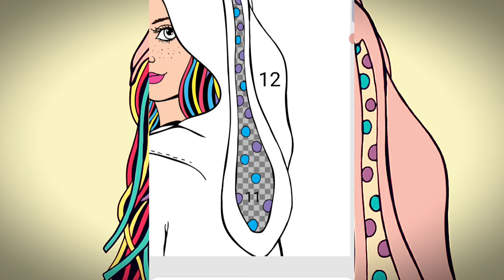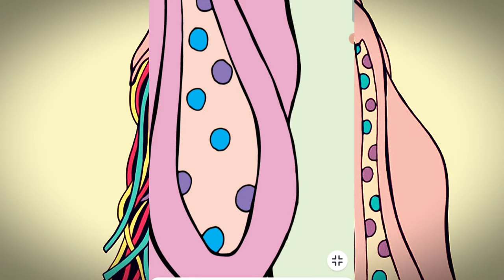Colouring|Colouring drawing|Colouring videos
video includes:-
Colouring
Colouring drawing
Colouring videos
Colouring game
Colouring challenge
Drawing pictures.
how to draw
pencil drawing
drawing
drawing videos
easy drawings
drawing for kids
easy drawing
simple drawing
bff drawing
drawing tutorial
animals
colours
learn
color
unboxing
colour
toy
toys
open
nursery rhyme
old mcdonald had a farm
nursery rhymes
popular nursery rhymes
dancing
singing
dance song
dance songs
dance songs for children
dance kids
children
song for children
kids music
animal song
farm animals
cow
dog
horse
hen
opening
kinder surprise
egg surprise
surprise
sketch drawing
egg
art
circle drawing easy
shorts
eggs
cute drawings
cute easy drawings
draw
surprise eggs
learn drawing
pencil art
learn to draw
girl
birds
drawings
circle drawing
bff drawings
Łatwe rysunki
einfache zeichnungen
desenhos fáceis
رسومات سهلة
faigofie ata
Легкие рисунки
color drawings
learn art
draw girl
hand drawing
art channel
line drawings
easy drawing for girls
scenery drawing
beautiful drawing
drawing pictures easy
sayah arts
drawing pictures
drawing easy
drawing drawing
draw character
mqkidslearning
learning videos preschoolers
alphabets
vegetables
fruits
shapes
numbers
colors
preschoolers
toddlers
kindergarten
sound
games
learning videos
flying bird drawing
movies
red birds
angry
easy arts
soulart sl
sherly soulart
shermilee
angry birds movie
red bird
angry bird drawing
angry bird
art pencils
pencil shading
easy pencil drawings
stepbystep
kidsart
artist
fyp
easysketch
quicksketch
shading
pencil
pencilart
easyart
pencilshading
youtube shorts
top shorts
top drawing
white board drawing
marker drawing
cute icecream
drawing ideas
kawaii
kawaii drawings
icecream drawing
how to draw emojis
painting videos
easy sketches
colouring videos
easy art
how to draw emoji faces
chitrkla
how to
kolay çizim
dibujo fácil
disegno facile
dessin facile
leichtes zeichnen
आसान ड्राइंग
رسم سهل ،
coloring

تعلم الرسم
كيف ارسم تنورة
adult coloring
adult colouring
coloring books
colouring books
amanda colours
johanna basford
adult coloring books
colored pencils
color along
art
art videos
lulu mayo
neocolor ii
the colour cave
completed pages
art supplies
fine art
prismacolor pencils
pop manga
coloring book
camilla d'errico
coloring tutorial
prismas
prismacolor
buddy colour
adult colouring haul
tutorial
step-by-step
narwhal coloring
finishedcoloringpages
chris ryniak
julia spiri
gabi wolf
coco wyo
morgan obrien
hachette heroes
polychromos
flip through
chroma
aria vale
derwent chromaflow
autumn
matchstick mouse
morgan o'brien
dot journal supplies
neon pencils
a million magical creatures
123go
fun
funny
comedy
laugh
play
123
go
pranks
crafts
hacks
lol
food
school
magic
challenge
diy
troom
troom troom
5 minute crafts
diy activities
diy projects
do it yourself
handcraft
howto
life hacks
lifehacks
tips
tricks
trucos
trucos de belliza
useful things
3d pen
5mc
art hacks
art ideas
clay crafts
diy jewelry
hacks for parents
painting hacks
painting ideas
parenting hacks
slime
parents
draw
drawing
drawing for kids
drawing tutorial